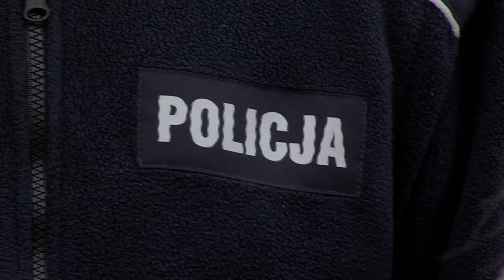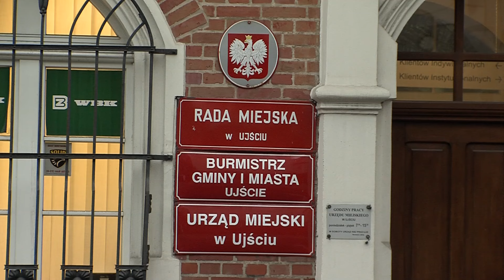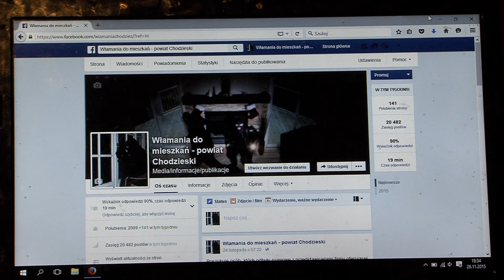Chodzież, Piła: Seria włamań w regionie